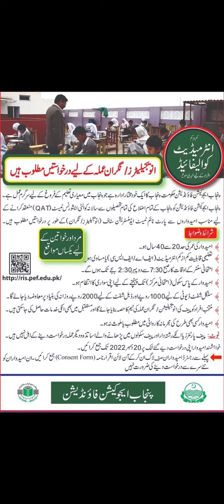PEF Invigilator Jobs 2022 Apply Online | انویجیلیٹرز / نگران عملہ